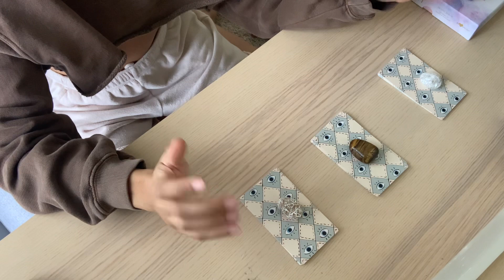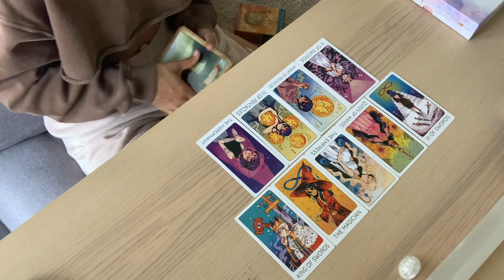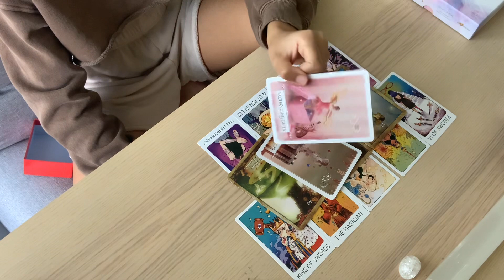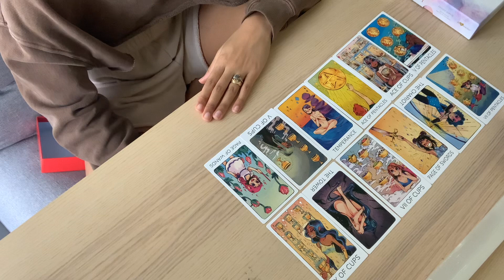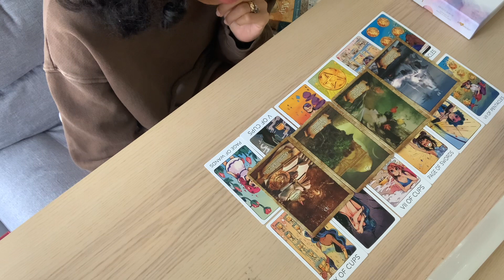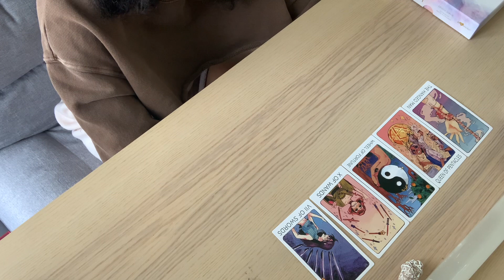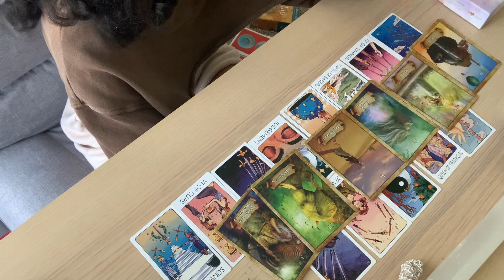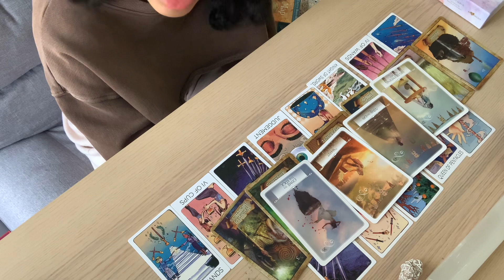What You Need To Know Right Now : TIMELESS ⏰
Hi All!

This pick a card reading is all about what you need to hear right now!

This is a reading for the collective so always remember to interpret your own way and take what resonates with you. I am merely a guide for you on this journey and things are always subject to change depending on your interpretation!

With Love,
Cate

✨Leave Me A Lil Tip! 💸✨

30min - $55
1hr - $77

Time Stamps:
0:24-1:23 Pile Selection
1:23-13:41 Pile 1 - Quartz 🤍
13:41-29:31 Pile 2 - Tigre’s Eye👁
29:31-45:17 Pile 3 - Desert Rose 🌹